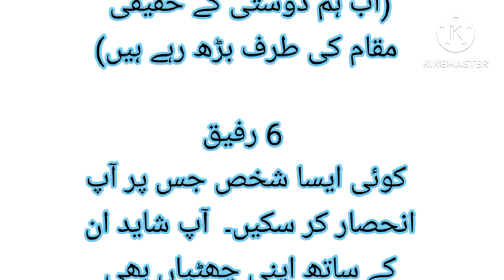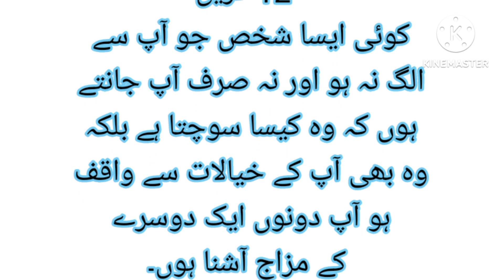बारह प्रकार के मित्र|عربی میں بارہ اقسام کے دوست|Twelve Types Of Friends In Arabic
बारह प्रकार के मित्र

بارہ اقسام کے دوست

Twelve Types Of Friends